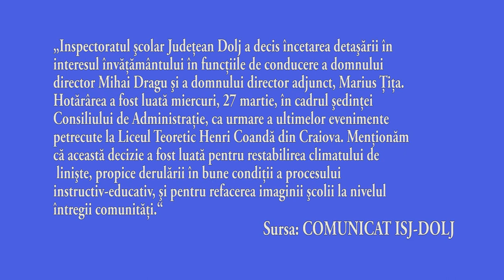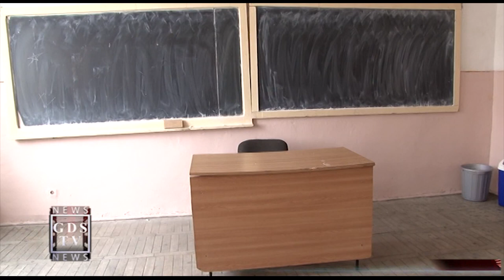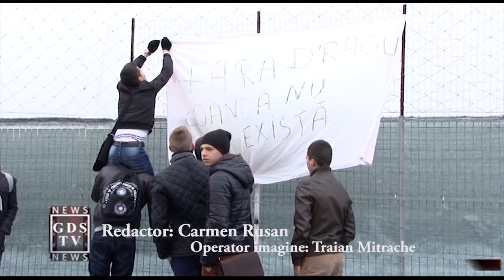Scandal la Liceul "Henri Coandă"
Elevii de la  Liceul "Henri Coandă" au protestat în semn de solidaritate cu directorul demis